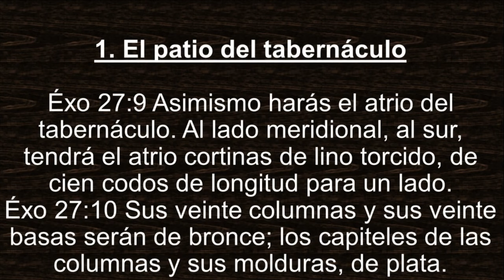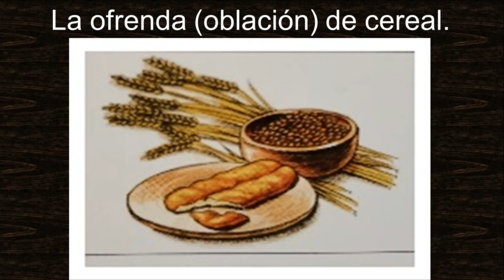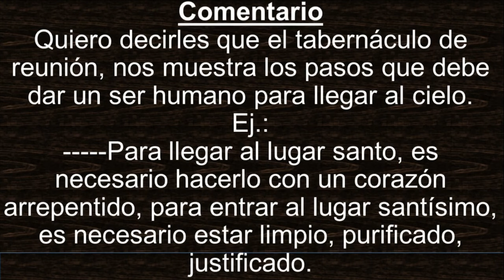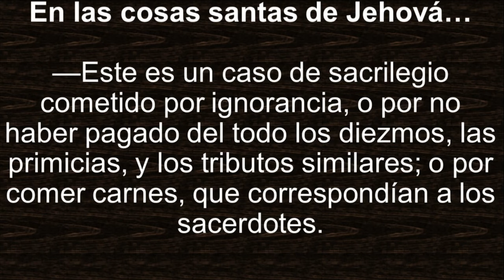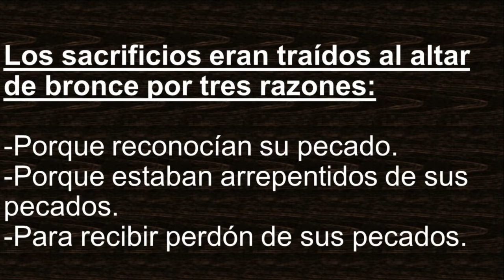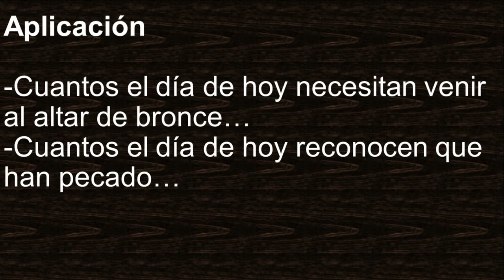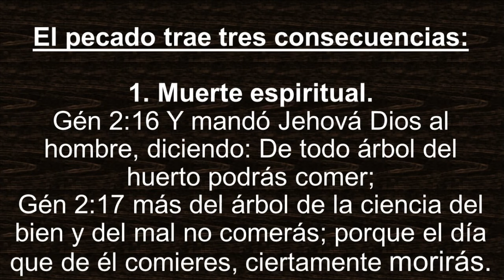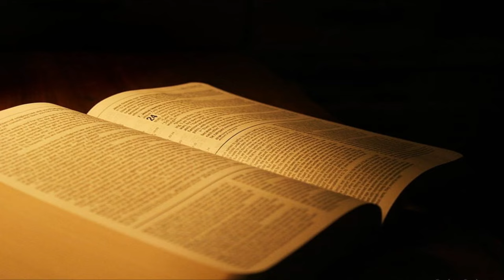El altar de bronce 1